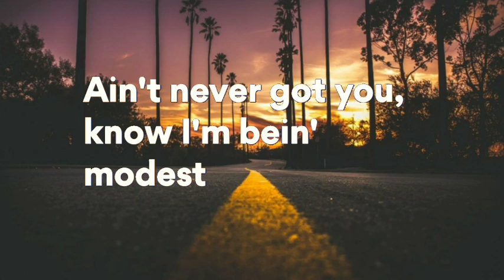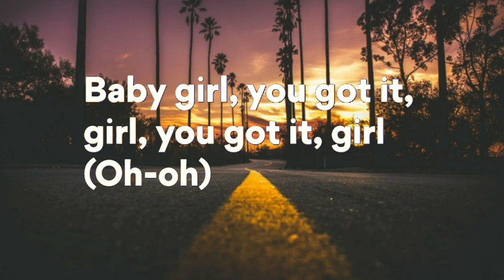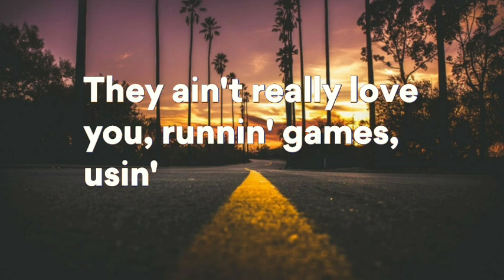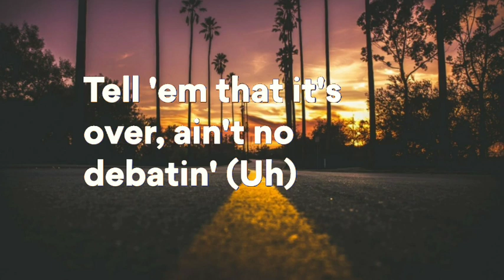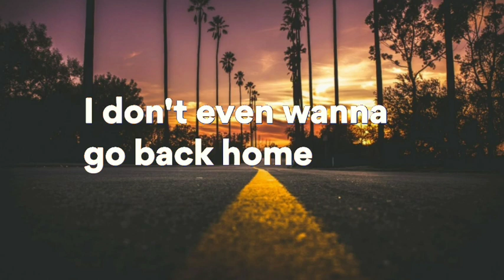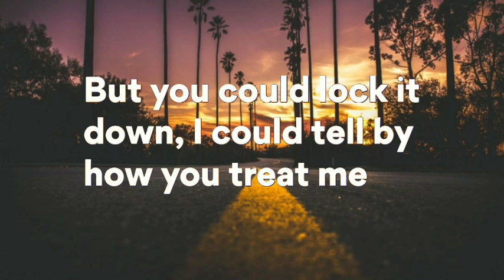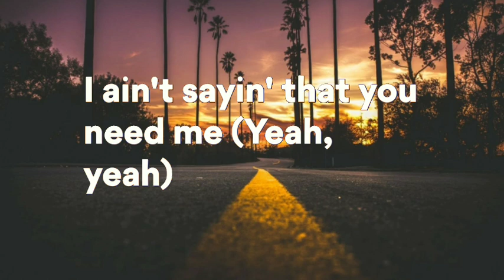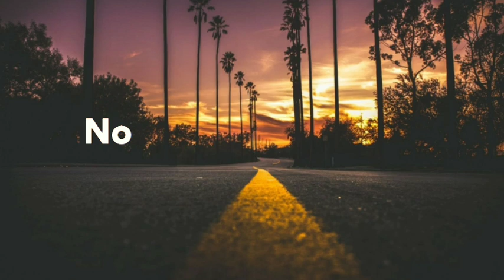Chris Brown - No Guidance (LYRICS / 8D AIDIO / BASS BOOSTED) ft. Drake